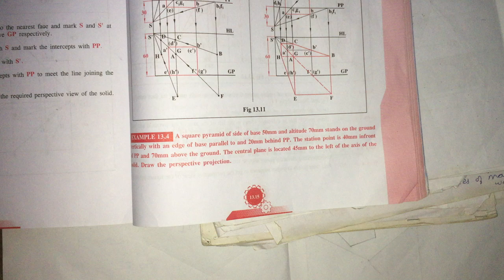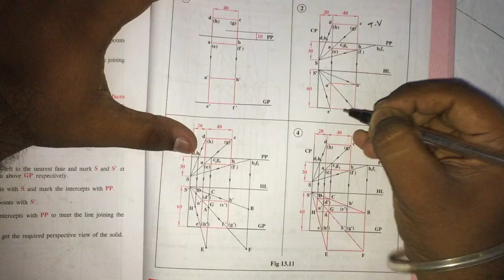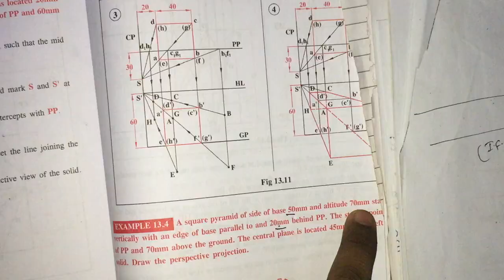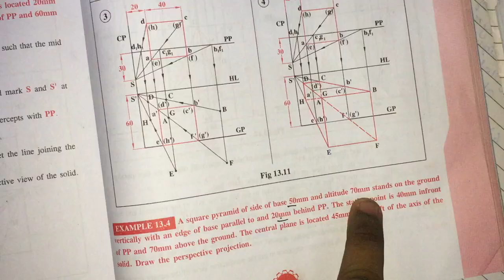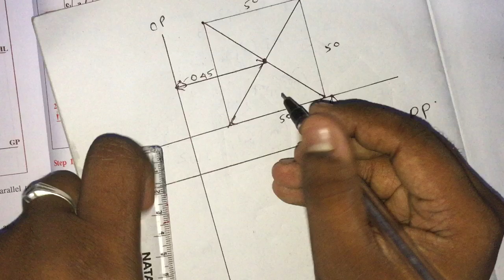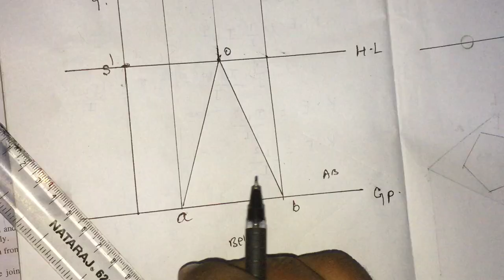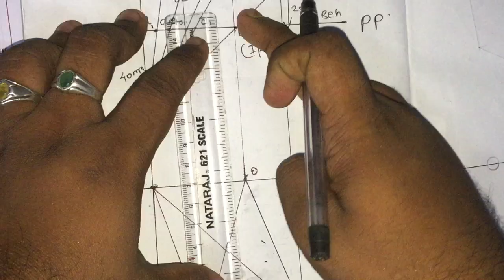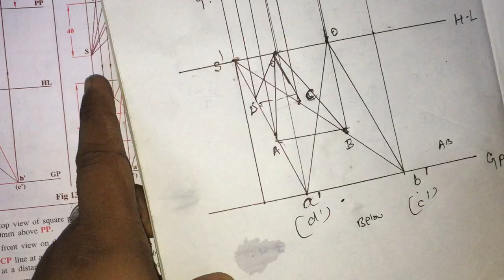Perspective projection complete concepts and shortcuts in a single video Tamil